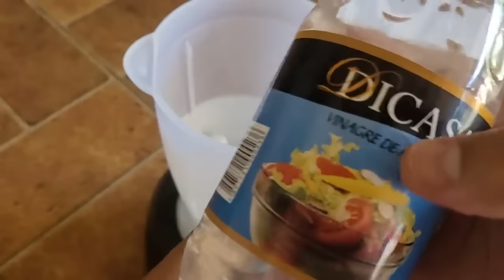MATA TUDO EM 10 SEGUNDOS (formiga, lagartas, pulgão, cochonilha, mosca branca e todas as pragas)